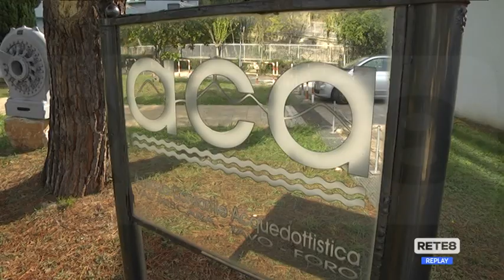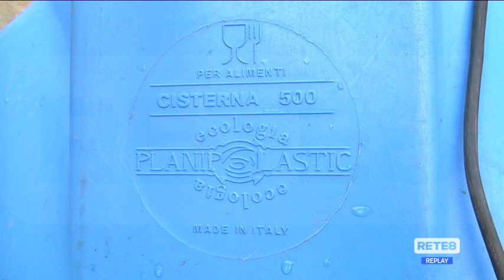Pescara - Ancora problemi con l’acqua